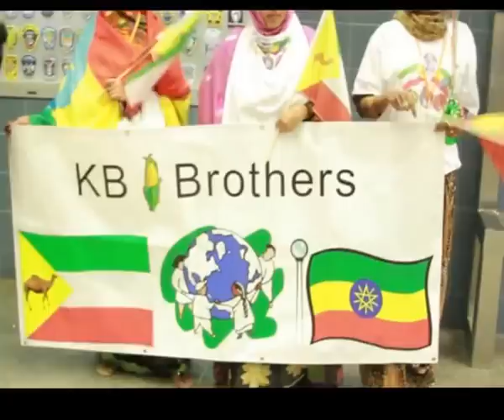Warkii Soo Dhaweynta Madaxweynaha Maraykanka Haboon Ugaas